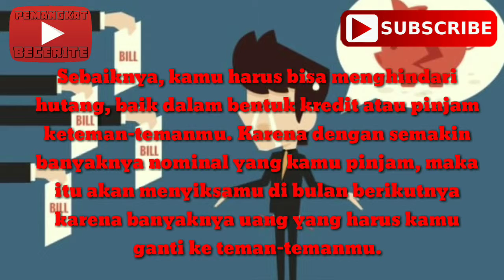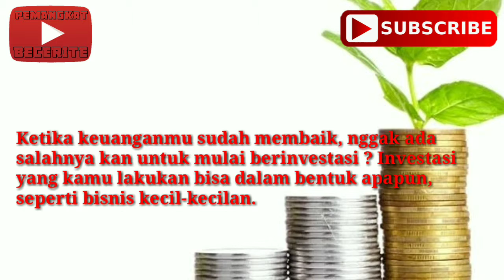TIPS MENGATASI MASALAH KEUANGAN DI AKHIR BULAN rupiah berhemat #2019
Mengatasi masalah keuangan pribadi
Mungkin tips divideo bisa di lakukan

Diambil dari berbagai literatur

Selamat mencoba

Agar Chanel ini semakin berkembang